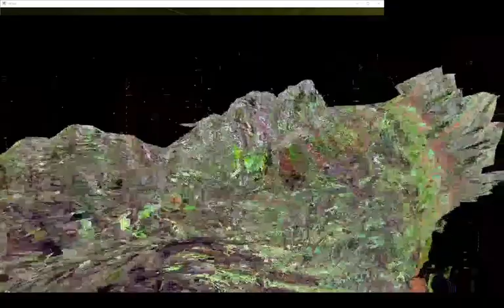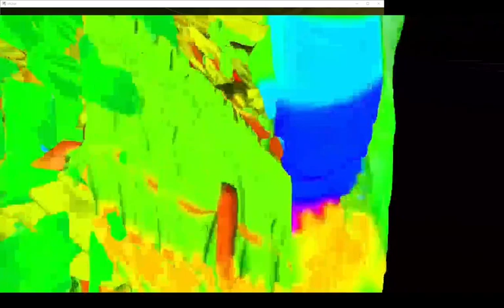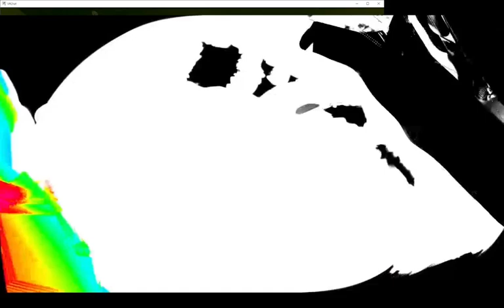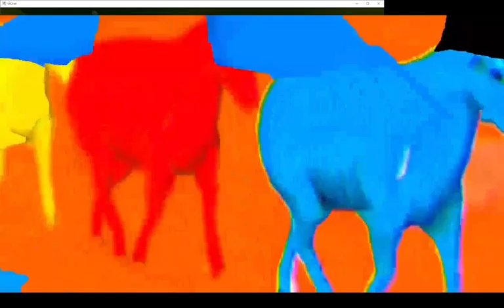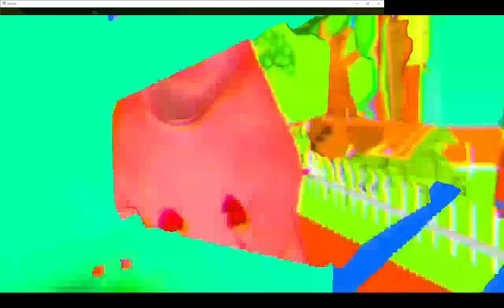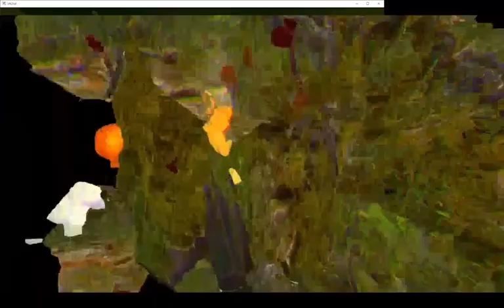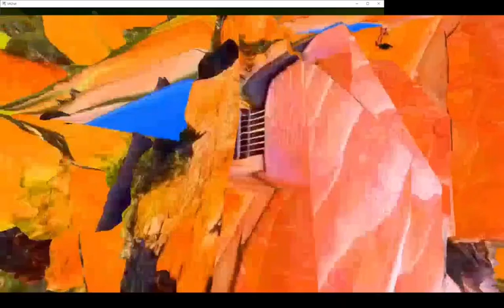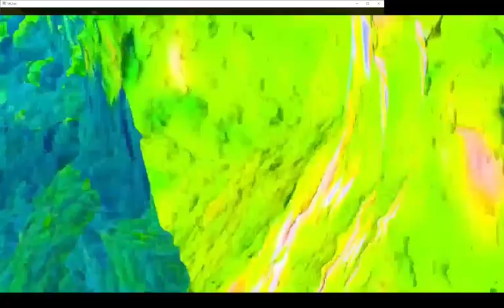SSC w/ visuals by Trash Panda QC - dj supermarket 16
streamed in VRC - 08312024